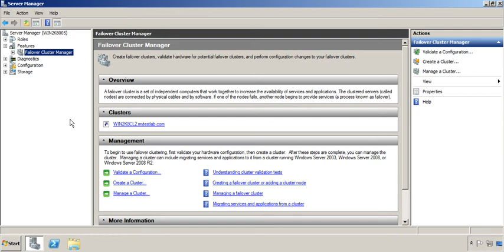19. Windows Server 2008 R2 Test Failover Cluster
TheDBAVault.blogspot.com